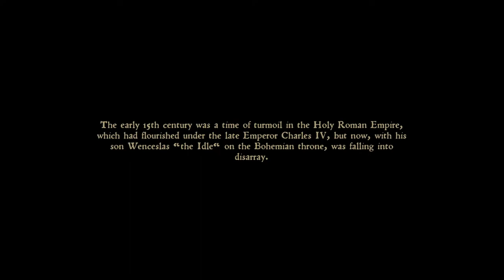Kingdom Come: Deliverance [1] A Polite Awakening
This game seems like it's going to feel like a chore, but I'll give it a shot. I'm definitely installing a mod to make picking herbs faster.